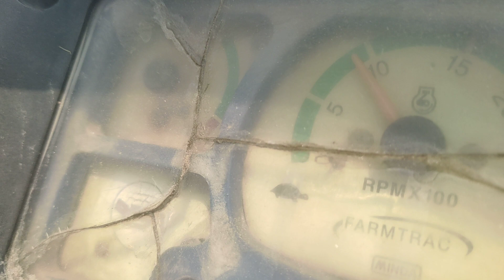22 April 2024